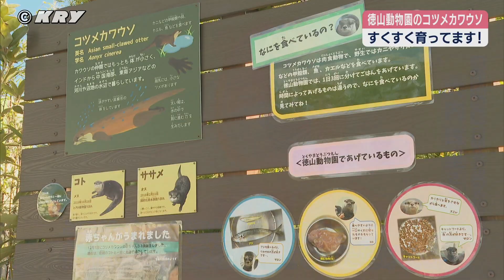【カワウソ】生まれたばかりの色は？ ３匹のコツメカワウソの赤ちゃん成長中！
KRY山口放送公式ニュースチャンネルです。
徳山動物園で2022年12月１日に生まれたコツメカワウソの３匹の赤ちゃん、成長の様子を紹介します。生まれたばかりの色…実は？お父さんはいま？愛らしい赤ちゃん、そして家族の様子を紹介します。〔2023年１月６日(金)放送〕